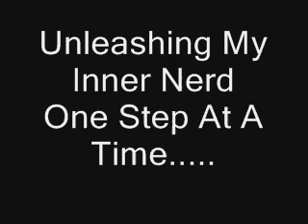Transformers Fever: I draw Bumbelbee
Gotta love transformers, i mean really
Thumbs up for actually watching transformers while drawing this :P
Song: Good Idea At the Time By Ok GO
           (awesomest band on the face of the planet)